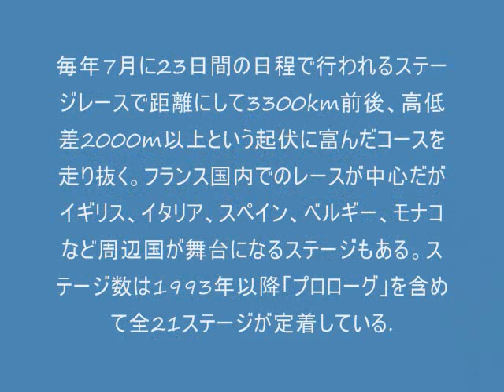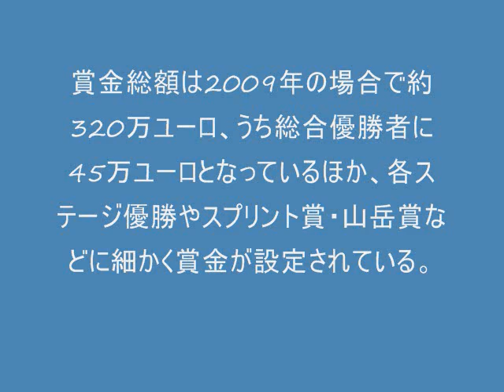ジュリけん2002年4月20日放送♯132『競輪』